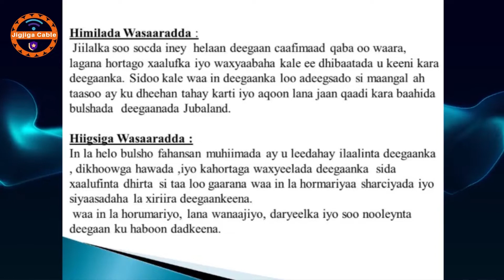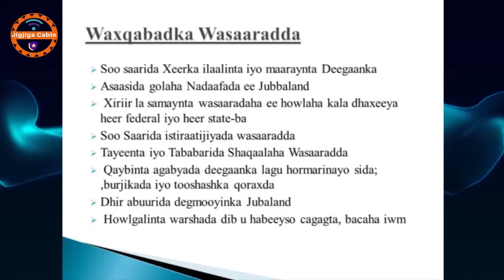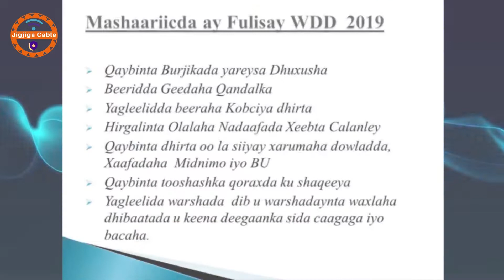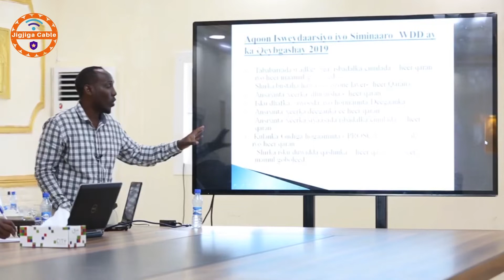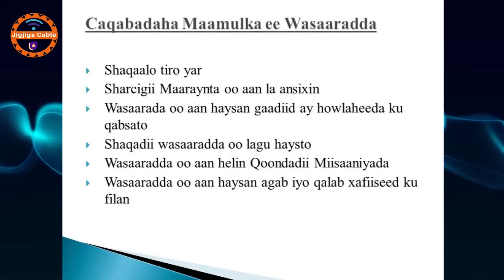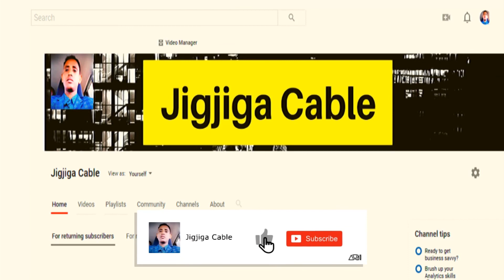MD Axmed Madoobe Oo La Xisaabtamay Masuuliyiinta Wasaaradda Deegaanka iyo Dalxiiska Jubbaland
This video is about MD Axmed Madoobe Oo La Xisaabtamay Masuuliyiinta Wasaaradda Deegaanka iyo Dalxiiska Jubbaland